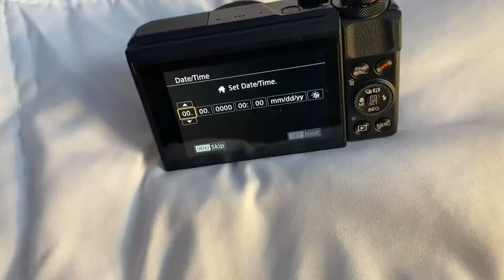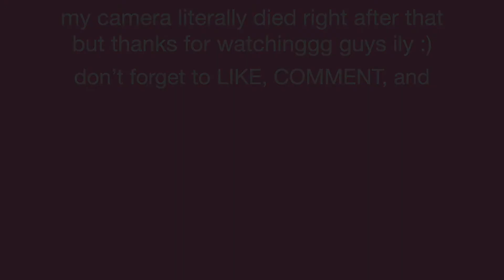CANON G7X MARK II UNBOXING 2021 | SET UP + REVIEW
THE CANON G7X MARK II UNBOXING 2021
hey luvbugs 💗im soo happy that i was blessed with this camera! in today's video i am unboxing the canon powershot g7x mark ii, and i'm in love with itt. if you enjoyed the video, leave a like, comment if ya want, and subscribe to my channel for more. 🦋